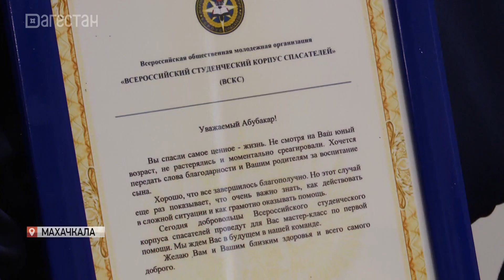Абубакар Расулов – пример для сверстников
Народного героя Дагестана Абубакара Расулова чествовали в республиканском молодежном центре. За несколько дней поступок отважного школьника из Хунзахского района стал примером для многих мальчиков и девочек.